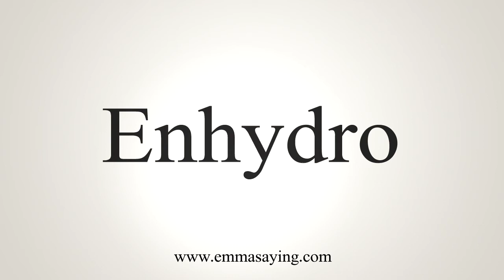How To Say Enhydro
Learn how to say Enhydro with EmmaSaying free pronunciation tutorials.